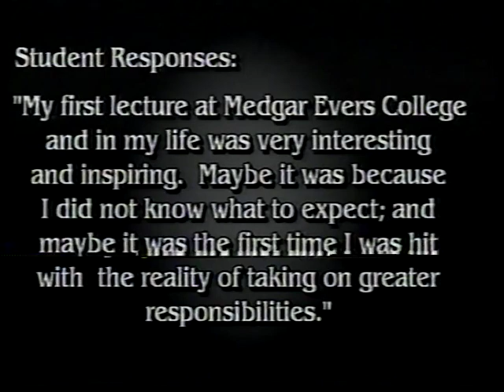Presidential Lecture Series Special 1998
Presidential Lecture Series Special 1998 - a compilation of memorable lectures and performances of the Presidential Lecture Series at Medgar Evers College. Introductory remarks by then President, Edison O Jackson.
Speakers include: Patricia Russell-McCloud, J.D. (Nov. 4, 1996 12:00-1:30)
Dr. Johnetta B. Cole (Nov 17, 1997)
video ends 29 minutes
(mecav0075)